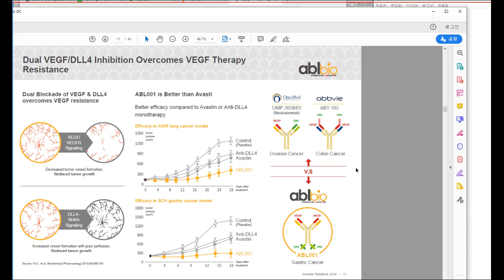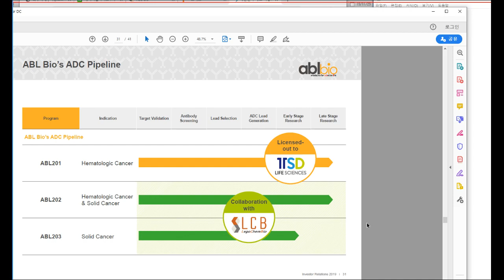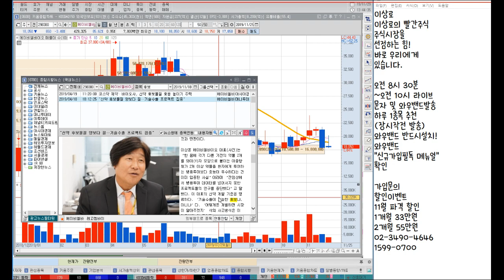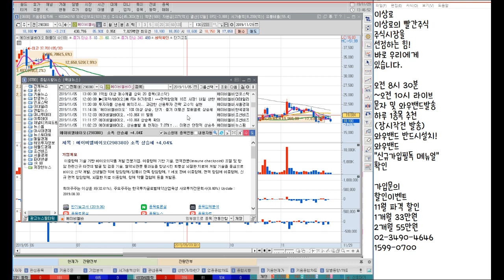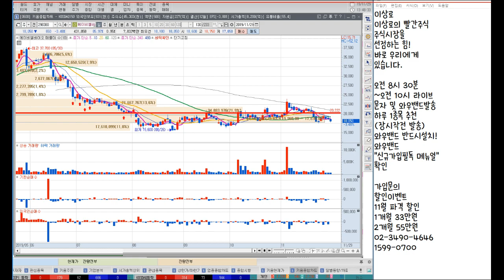에이비엘바이오 2019년 급등이유, 후보물질에서 전임상단계로? 박스권 돌파 가능할까? 이상로의 차트분석 & 주식공부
1. 에이비엘바이오 2019년 급등이유
2. 후보물질과 전임상 단계의 차이점